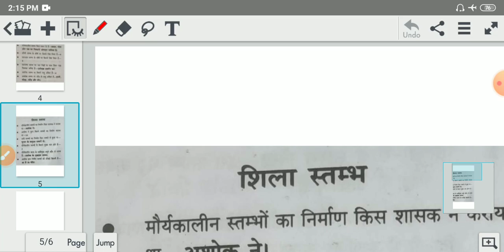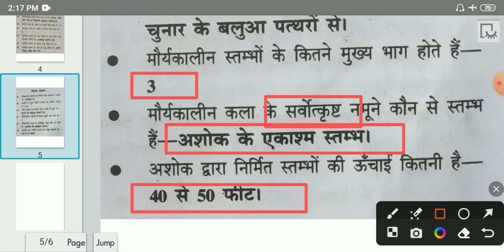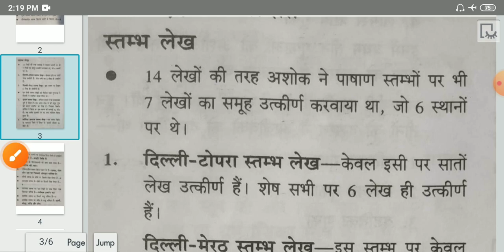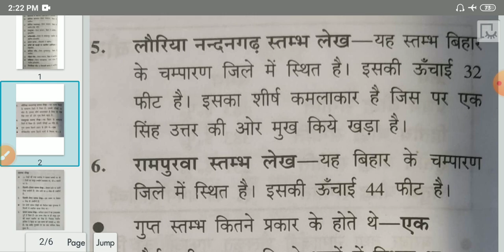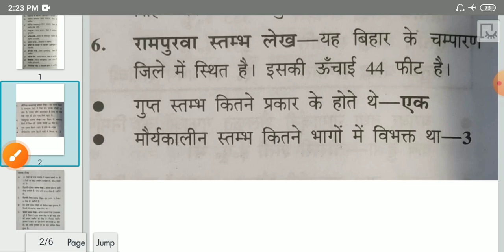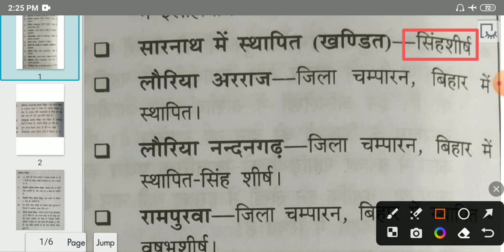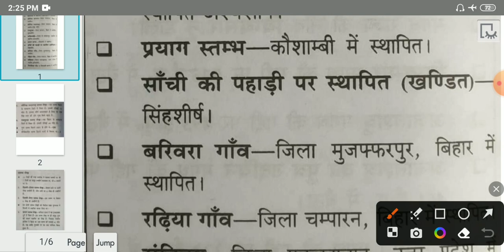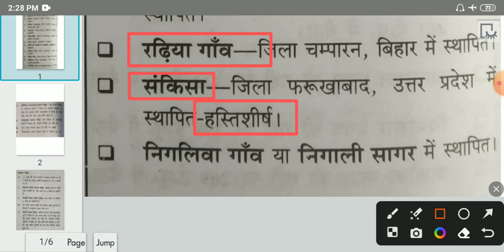TGT /PGT ART/ DSSSB/ GIC/ अशोक स्तंभ/ LT GRADE /EMRS /NVS /NET/ DRAWING ART